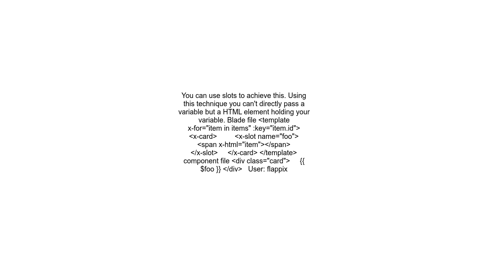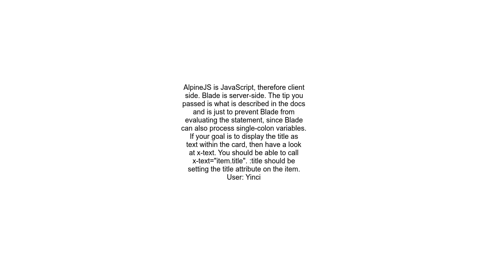Getting an Alpine JS value inside a blade component